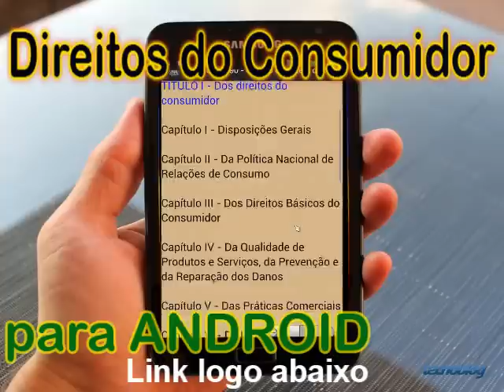CÓDIGO DE DEFESA DO CONSUMIDOR - para Android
Lei 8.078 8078 Direito do livro doutrina consumidor resumo pdf senado.gov senado arrependimento troca substituição garantia produto com defeito gov república procon procom numero do assembleia online telefone pmg código direitos defesa reclamações reclamação reclame aqui sp defesa do consumidor bh defesa direito cdc codigo anatel site carta lei do direitos do de arrependimento
juizados especiais cíveis especial  juizado cível e de defesa do consumidor Comuns  Pequenas Causas Endereço  loja empresa empregado sede portaria rua avenida praça  corregedoria corregedor Apoio  Judicial judiciário Supervisor supervisora secretária Secretaria Projudi Eleitoral Eleitor  Endereços PROCON CEP Entrância Inicial Segunda 1º 2º 3º SAJ  Comarca Fórum Fóruns Foruns Telefone Fax fone horário audiência julgamento processo registros registro das pessoas naturais escrituras nascimento concurso prova final saber direito 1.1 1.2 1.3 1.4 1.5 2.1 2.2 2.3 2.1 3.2  casamento óbito expediente funcionamento celular ao publico protesto protestos servidores  Fórum  Federal  Tribunal de Justiça do Estado  Endereço  Intimação  Citação  Trabalho Trabalhista  Mandado  Execução  Vara Cível do Trabalho Trabalhista Civilista Advogado Advogados Escritório Escritórios Associados Associação Preposto Prepostos representantes  Juíz Juízes Promotor Promotores Cartório Escrevente Oficial de Justiça  Crime Criminais Criminal JEC JECRIM infância e juventude especializada penais execuções penas e medidas alternativas Violência Doméstica e Familiar Contra a Mulher  fazenda pública acidentes setor de distribuição de cartas precatórias advocacia Faculdade Curso Direito Semestre Palestra OAB Ordem dos Advogados do Brasil prova exame 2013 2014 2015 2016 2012

Trizidela do Vale
Trombas
Trombudo Central
Tubarao
Tucano
Tucuma
Tucunduva
Tucurui
Tufilandia
Tuiuti
Tumiritinga
Tunapolis
Tunas
Tunas do Parana
Tuneiras do Oeste
Tuntum
Tupa
Tupaciguara
Tupanatinga
Tupanci do Sul
Tupancireta
Tupandi
Tuparendi
Tuparetama
Tupassi
Tupi Paulista
Tupirama
Tupiratins
Turiacu
Turilandia
Turiuba
Turmalina
Turmalina
Turucu
Tururu
Turvania
Turvelandia
Turvo
Turvo
Turvolandia
Tutoia
Uarini
Uauá
Uba
Ubai
Ubaíra
Ubaitaba
Ubajara
Ubaporanga
Ubarana
Ubatã
Ubatuba
Uberaba
Uberlandia
Ubirajara
Ubirata
Ubiretama
Uchoa
Uibaí
Uiramuta
Uirapuru
Uirauna
Ulianopolis
Umari
Umarizal
Umbauba
Umburanas
Umburatiba
Umbuzeiro
Umirim
Umuarama
Una
Unai
Uniao
Uniao da Serra
Uniao da Vitoria
Uniao de Minas
Uniao do Oeste
Uniao do Sul
Uniao dos Palmares
Uniao Paulista
Uniflor
Unistalda
Upanema
Urai
Urandi
Urania
Urbano Santos
Uru
Uruacu
Uruana
Uruana de Minas
Uruara
Urubici
Uruburetama
Urucania
Urucara
Uruçuca
Urucui
Urucuia
Urucurituba
Uruguaiana
Uruoca
Urupa
Urupema
Urupes
Urussanga
Urutai
Utinga
Vacaria
Vale do Anari
Vale do Paraiso
Vale do Sol
Vale Real
Vale Verde
Valenca
Valença
Valenca do Piaui
Valente
Valentim Gentil
Valinhos
Valparaiso
Valparaiso de Goias
Vanini
Vargeao
Vargem
Vargem
Vargem Alegre
Vargem Alta
Vargem Bonita
Vargem Bonita
Vargem Grande
Vargem Grande do Rio Pardo
Vargem Grande do Sul
Vargem Grande Paulista
Varginha
Varjao
Varjao de MInas
Varjota
Varre-Sai
Varzea
Varzea
Varzea Alegre
Varzea Branca
Varzea da Palma
Várzea da Roça
Várzea do Poço
Varzea Grande
Varzea Grande
Várzea Nova
Varzea Paulista
Varzedo
Varzelandia
Vassouras
Vazante
Venancio Aires
Venda Nova do Imigrante
Venha-Ver
Ventania
Venturosa
Vera
Vera Cruz
Vera Cruz
Vera Cruz
Vera Cruz
Vera Cruz do Oeste
Vera Mendes
Veranopolis
Verdejante
Verdelandia
Vere
Vereda
Veredinha
Verissimo
Vermelho Novo
Vertente do Lerio
Vertentes
Vespasiano
Vespasiano Correa
Viadutos
Viamao
Viana
Viana
Vianopolis
Vicencia
Vicente Dutra
Vicentina
Vicentinopolis
Vicosa
Vicosa
Vicosa
Vicosa do Ceara
Victor Graeff
Vidal Ramos
Videira
Vieiras
Vieiropolis
Vigia
Vila Alta
Vila Bela da Santissima Trindade
Vila Boa
Vila Flor
Vila Flores
Vila Langaro
Vila Maria
Vila Nova do Piaui
Vila Nova do Sul
Vila Nova dos Martirios
Vila Pavao
Vila Propicio
Vila Rica
Vila Valerio
Vila Velha
Vilhena
Vinhedo
Viradouro
Virgem da Lapa
Virginia
Virginopolis
Virgolandia
Virmond
Visconde do Rio Branco
Viseu
Vista Alegre
Vista Alegre do Alto
Vista Alegre do Prata
Vista Gaucha
Vista Serrana
Vitor Meireles
Vitoria
Vitoria Brasil
Vitória da Conquista
Vitoria das Missoes
Vitoria de Santo Antao
Vitoria do Jari
Vitoria do Mearim
Vitoria do Xingu
Vitorino
Vitorino Freire
Volta Grande
Volta Redonda
Votorantim
Votuporanga
Wagner
Wall Ferraz
Wanderlandia
Wanderley
Wenceslau Braz
Wenceslau Braz
Wenceslau Guimarães
Witmarsum
Xambioa
Xambre
Xangri-la
Xanxere
Xapuri
Xavantina
Xaxim
Xexeu
Xinguara
Xique-Xique
Zabele
Zacarias
Ze Doca
Zortea